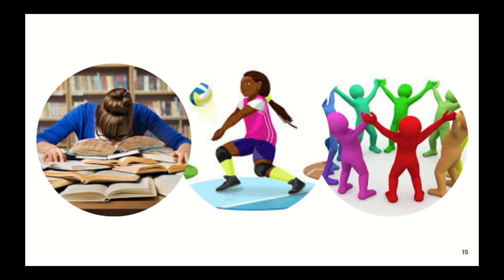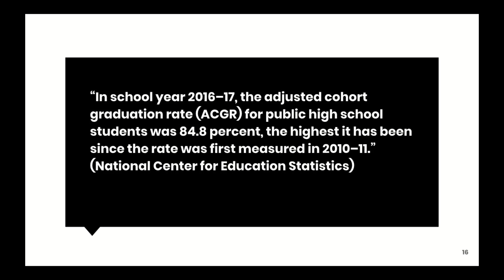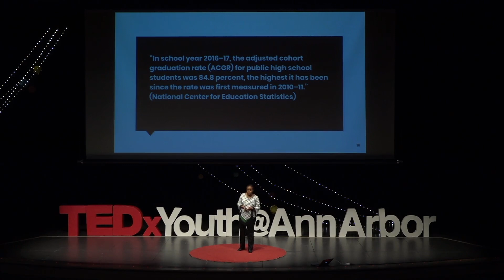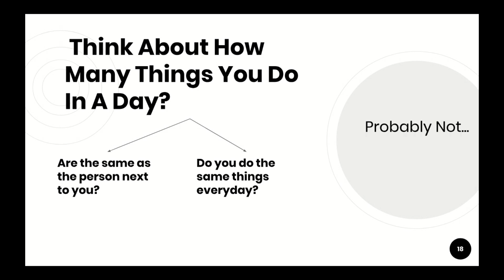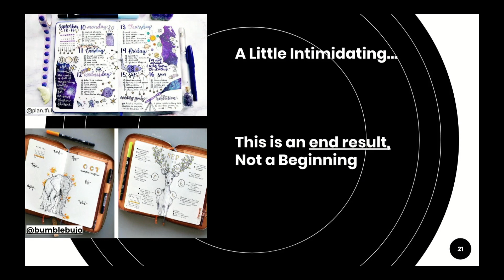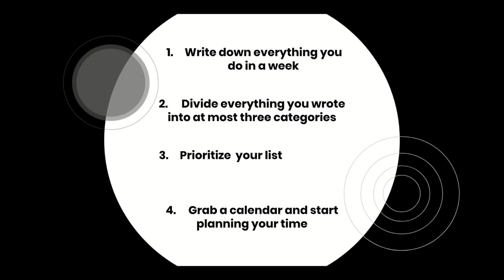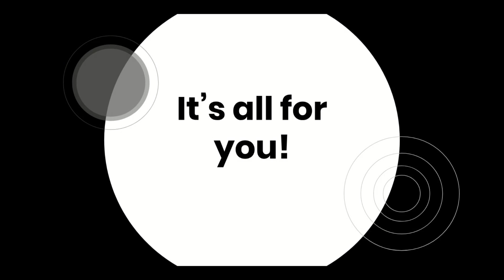Having Intention in High School | Basra Keynan | TEDxYouth@AnnArbor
asra Keynan is 18 and a senior at Huron High School. Growing up moving around the world, Basra gained passion for writing and creating new things. In her free time she writes her own blog called the Three Bs where she covers content from student/lifestyle tips to editorial pieces. In school Basra engages in many different extracurriculars while also being a member of the first class of International Baccalaureate Diploma student graduating from Huron High School. With education standards rising so is the tax on students lives. Basra expresses unique ways to stay on top of the rising standards and pursue goals efficiently and with intention.   Basra Keynan is 18 and a senior at Huron High School. Growing up moving around the world, Basra gained passion for writing and creating new things. In her free time she writes her own blog called the Three Bs where she covers content from student/lifestyle tips to editorial pieces. In school Basra engages in many different extracurriculars while also being a member of the first class of International Baccalaureate Diploma student graduating from Huron High School. With education standards rising so is the tax on students lives. Basra expresses unique ways to stay on top of the rising standards and pursue goals efficiently and with intention. This talk was given at a TEDx event using the TED conference format but independently organized by a local community.